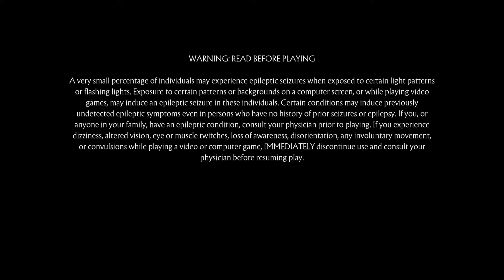Mortal Kombat 11 "Aftermath" | Bedtime Stories | part 14